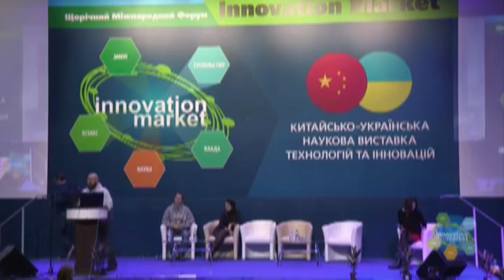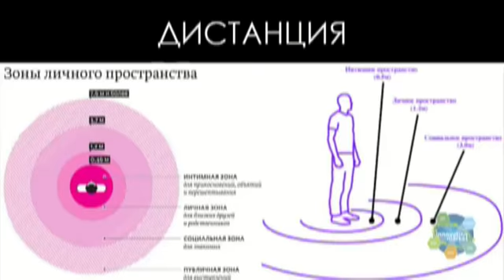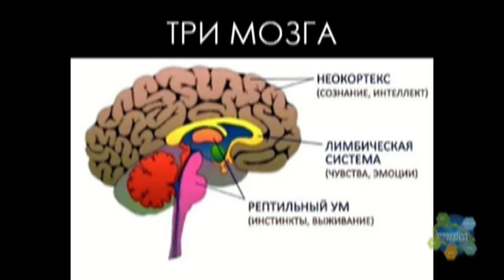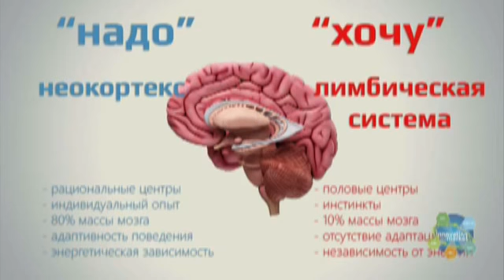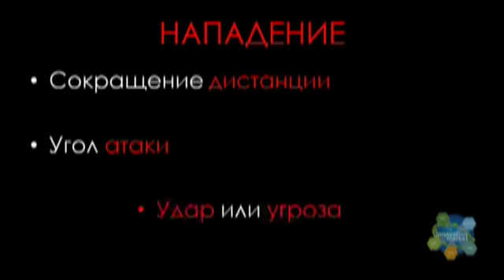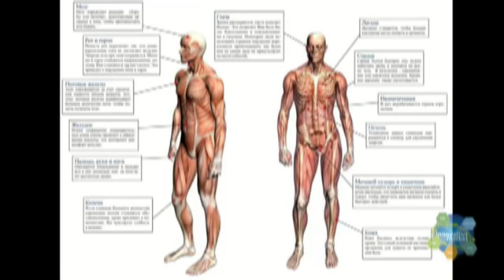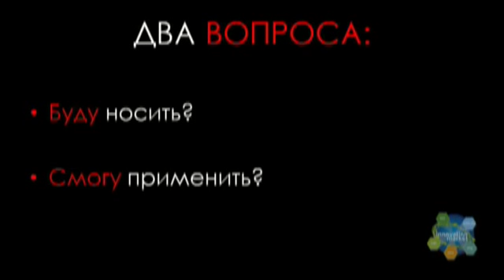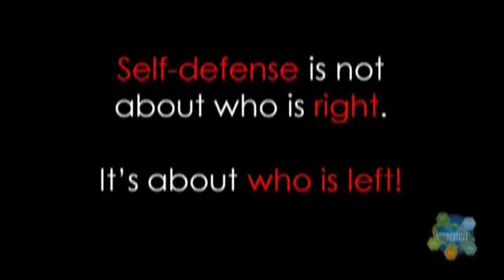Личная безопасность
Лекция по личной безопасности на Innovation Market.